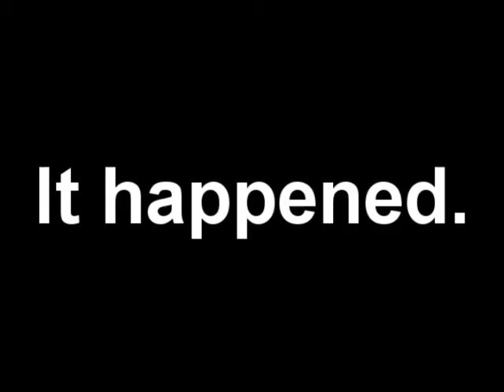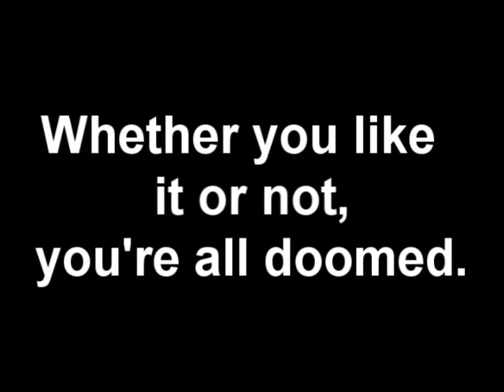Tall Paul Mugen Beat Up Your Own Team Challenge trailer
Note*  I know NOT to overreact over one challenge, but it was horrible news that my enemies, Team FRs, would take over my Mugen and force me to play as them or else I'll not enjoy my life any further.

The intro tells the background of the story (not as much as afterwords).

Thinking of suicide or not, you're doomed to see this.  For those that are planning to take the challenge, go, leave, there's still time!  Don't do it, man!
And no, I'm not putting a number on it like #11.  No.  Never!